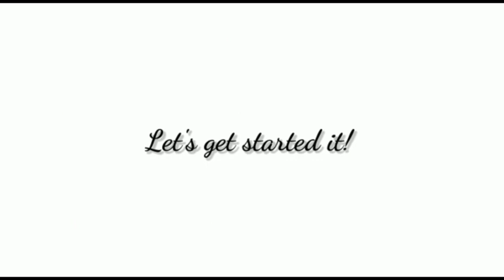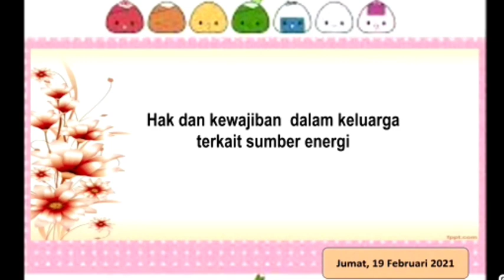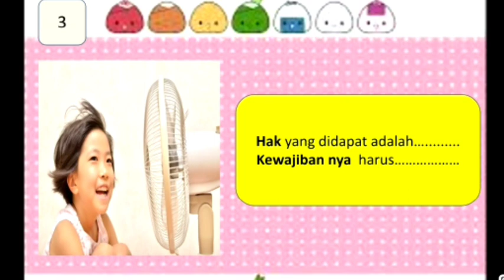TEMA 6 : HAK DAN KEWAJIBAN DALAM KELUARGA TERKAIT SUMBER ENERGI (Bagian II) | GRADE 3 | GIIS